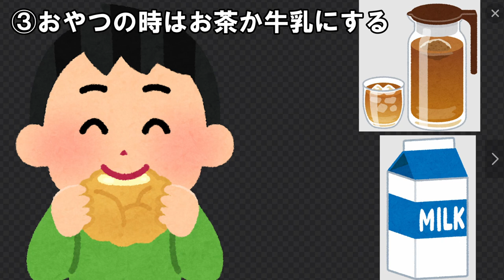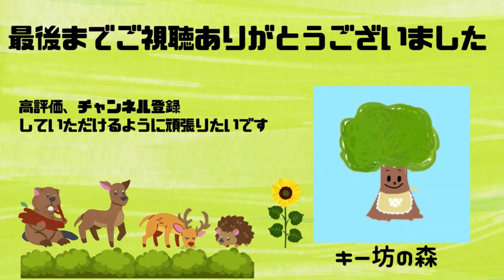youtube video #-6_0rT_LJHM